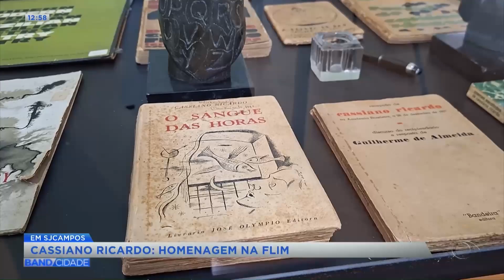Homenagem a Cassiano Ricardo na FLIM, em São José dos Campos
Em São José dos Campos, a Festa Literomusical (FLIM) do Parque Vicentina Aranha prestou homenagem ao escritor, jornalista e poeta Cassiano Ricardo, um incentivo à leitura e à Literatura nacional.